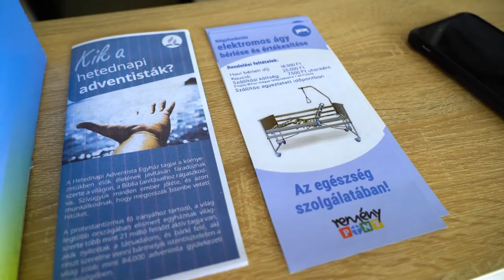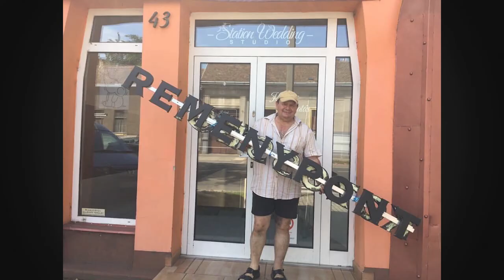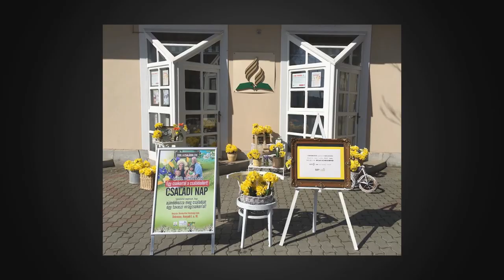Primary Sabbath School 6/6/20